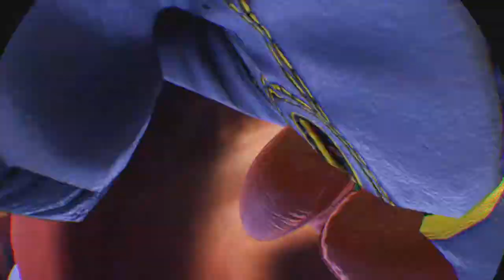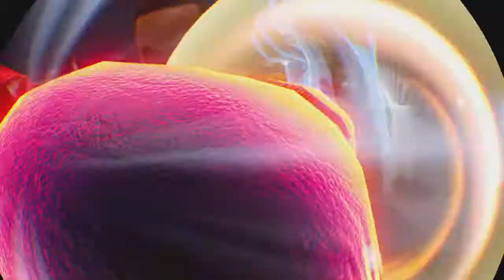Sex Drugs and Creed: Rise to Glory | VR Workout | Match: 01.16.2022 | [PS5 | PSVR]